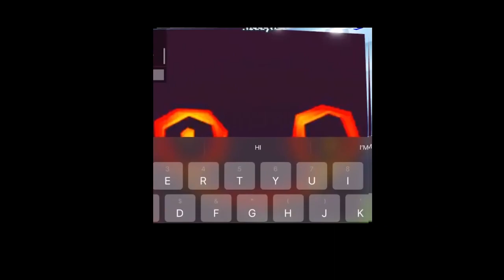I HATCHED THE HUGE HELL ROCK IN 1 MINUTE!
This Is Just A Joke The Last Clip Was From Ykix!